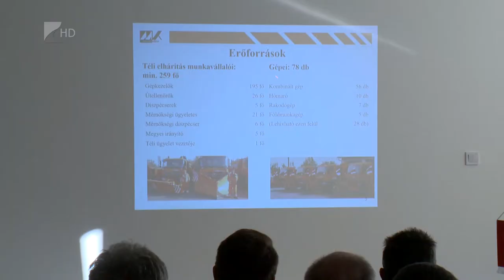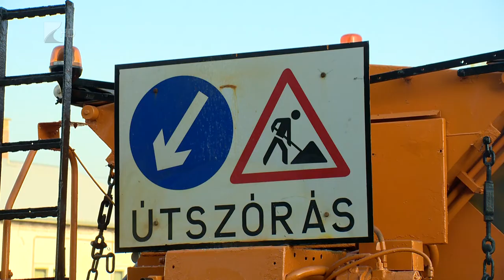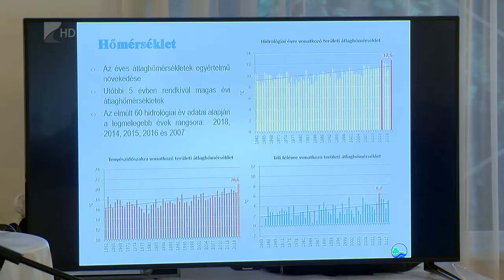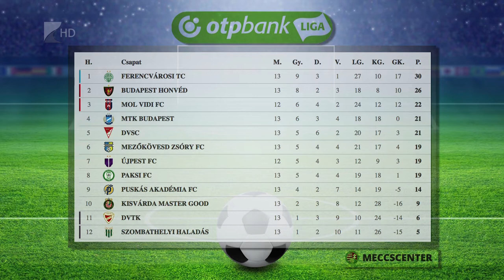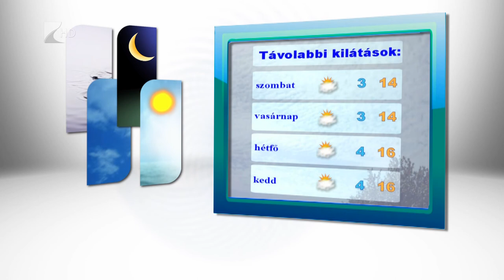Híradó 2018.11.08. - Kölcsey Tv